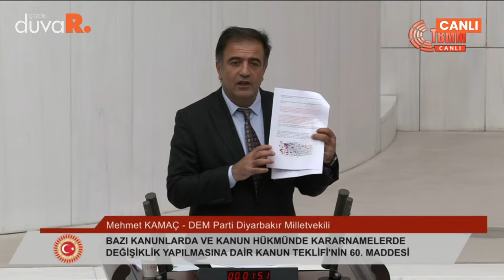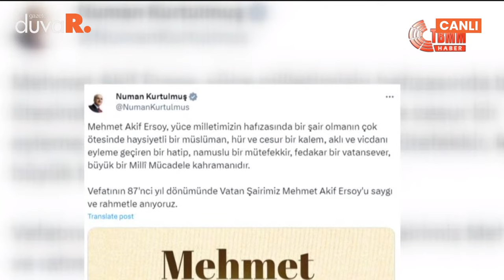Meclis Genel Kurulu'nda görüşmeler gergin başladı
TBMM Genel Kurulu'nda görüşmeler devam ediyor.